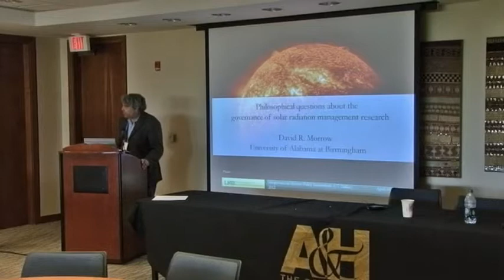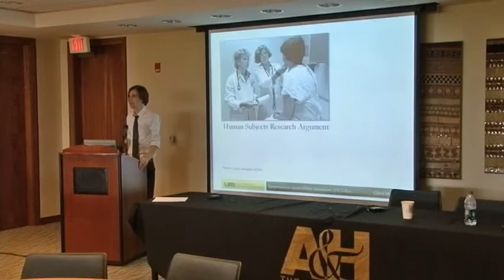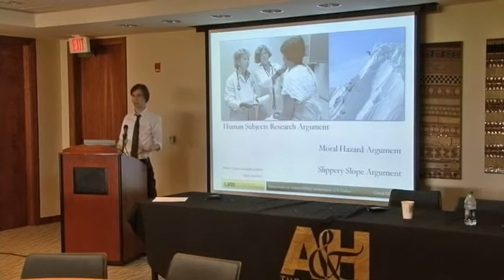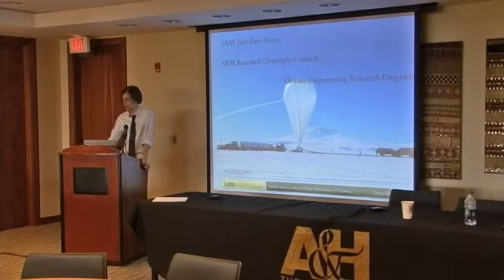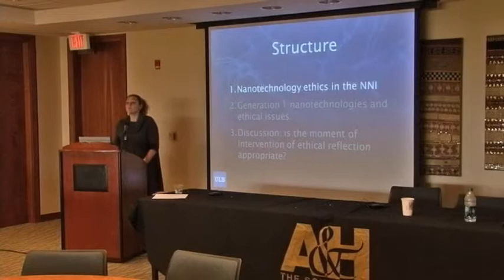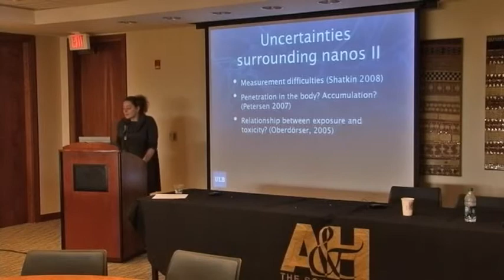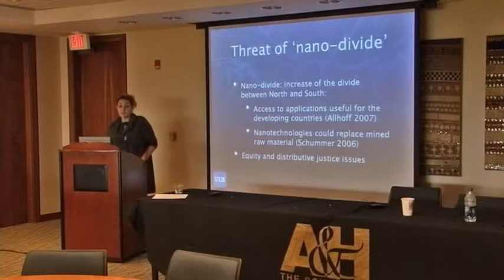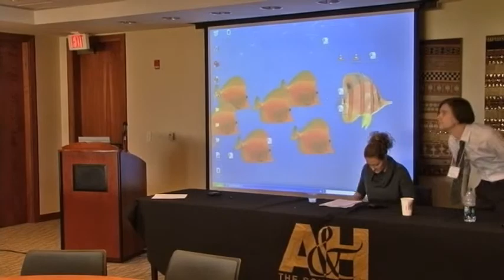Contributed Papers Session #6 - David Morrow and Celine Kermisch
The 2012 Conference on Science Policy and Interaction presents its 6th contributed papers session which includes: David Morrow: A Proposal for the Governance of Solar Radiation Management Research and Celine Kermisch: Do Science and Technology Policies Nanotechnology Ethics at the Right Moment?

00:00 - [Morrow's Presentation]
21:55 - [Kermisch's Presentation]
42:00 - [Q and A]